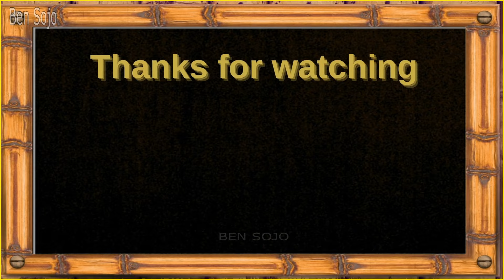Why It Sucked to be a Zebra | Compilation Zebra vs Every Predators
This is Why Zebra Always Anxious & Aggressive..

Being a zebra in the African savannah is no easy life.
Always on edge, always anxious.
Because at any moment, a predator could strike.

Throughout history, humans have tried hard to domesticate zebras but have never succeeded, because a strong flight response is embedded in the zebra's DNA, which has been crucial for their survival in the wild.

Chapters:
00:00 - Why It Sucked to be a Zebra
00:21 - Why Human Cant Domesticate Zebra
00:40 - Zebra, the Most Stressed Animal
01:22 - Lioness Attacks Zebra
02:09 - Ferocious Leopard Attacks Baby Zebra from Mother Zebra